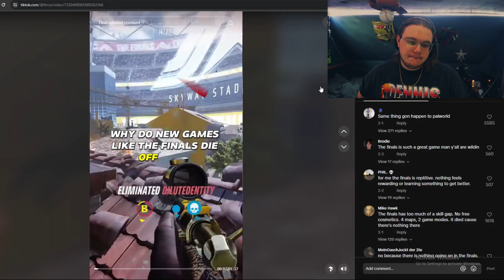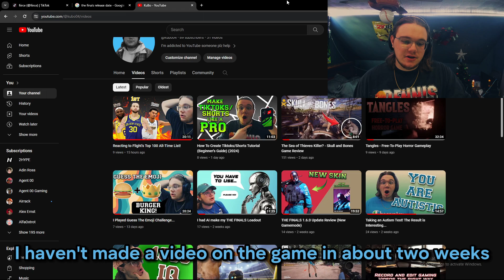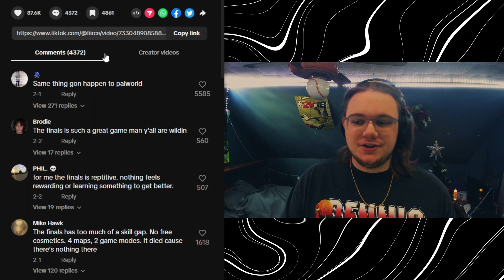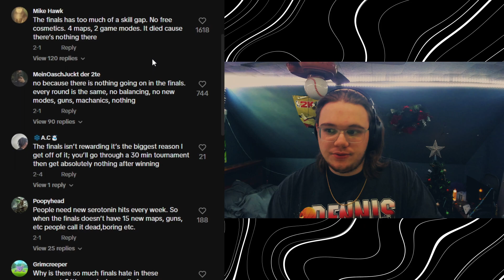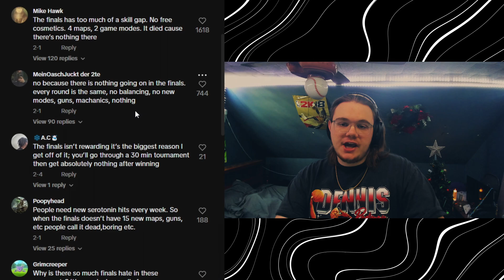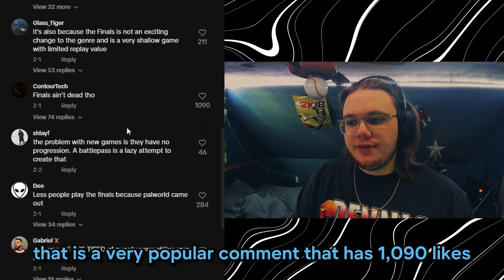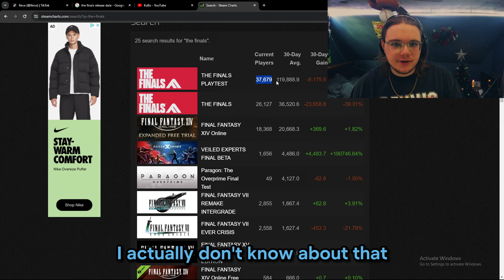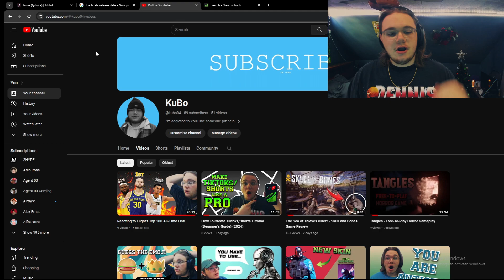The Finals is DYING?! - My Thoughts/Feedback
What do yall think?